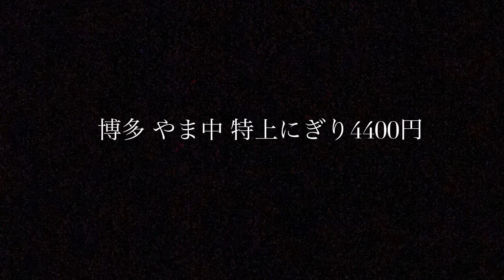特上寿司ランチ４４００円！ 博多駅でおいしいオススメ寿司！ 「鮨割烹 やま中」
博多です。

さくっと、アフレコなし動画にてｍ（＿）ｍ。

シャリがちょっとやわらかめなので、
好みが分かれるところではあるかと思いますが、
ネタは総じていい感じでございました＾＾。

特に、まぐろはすごい！

もっとリーズナブルなランチセットもあるので、
そちらでも十分かも知れません。

博多に行かれたら、ぜひ。